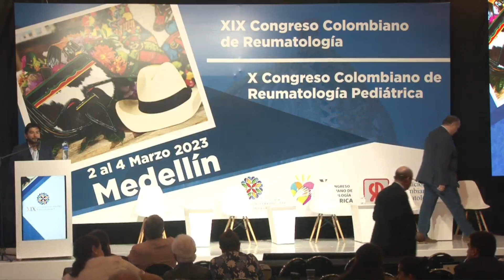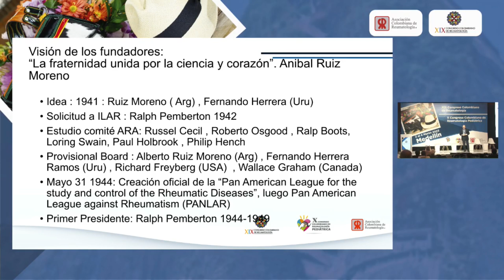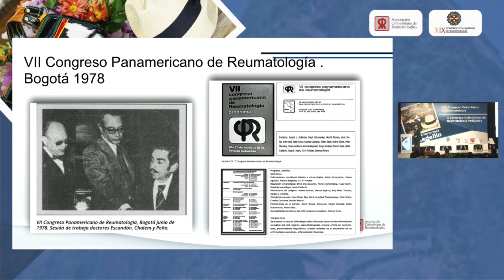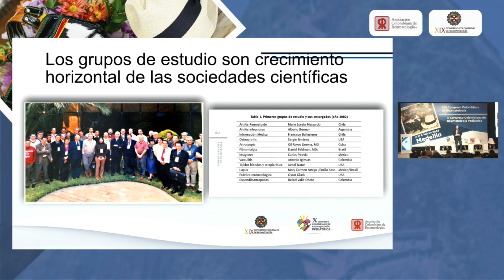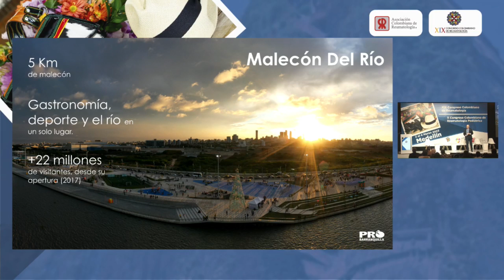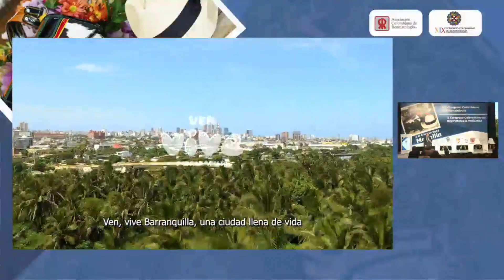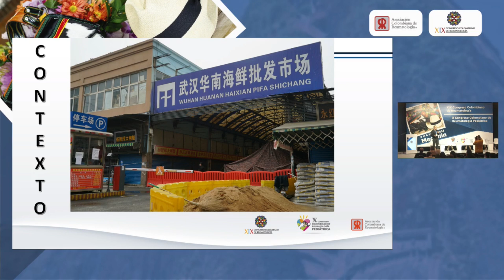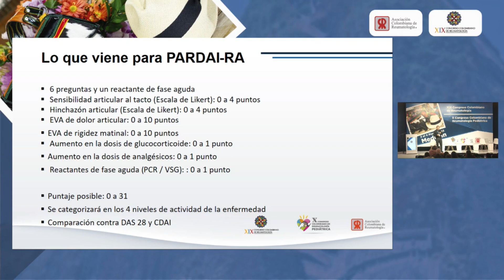Conferencia PANLAR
Dr. Carlos Enrique Toro Gutiérrez (Cali, Colombia) y
Dr. Carlo Vinicio Caballero
(Barranquilla, Colombia)